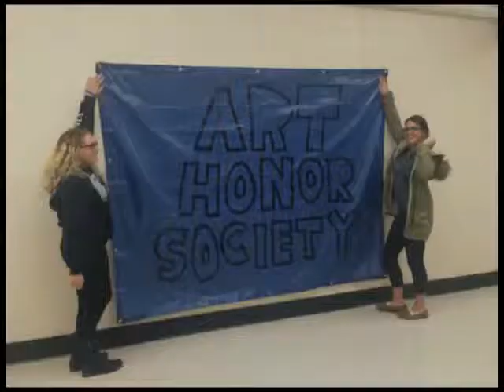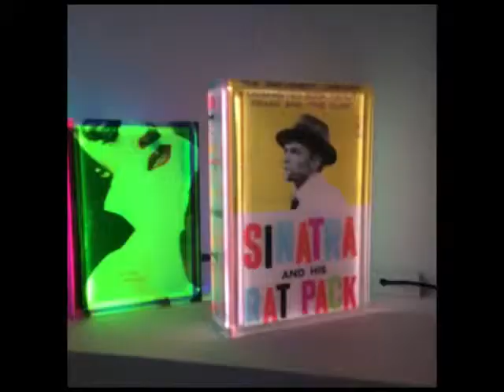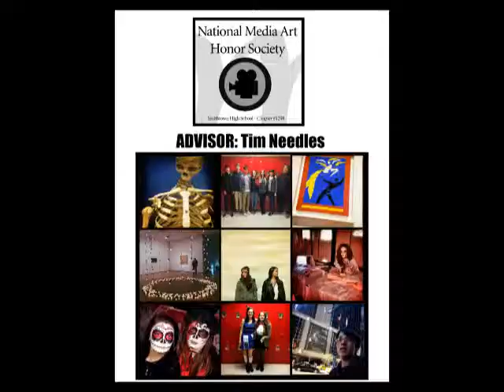2015 Smithtown East High School Art Honor Society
A review of the 2015 Smithtown East High School Art Honor Society and
Media Art Honor Society activites, field trips, and events.